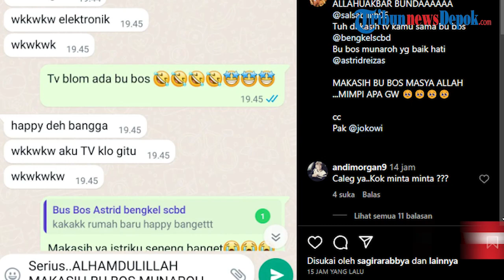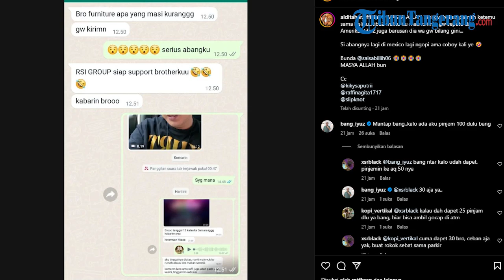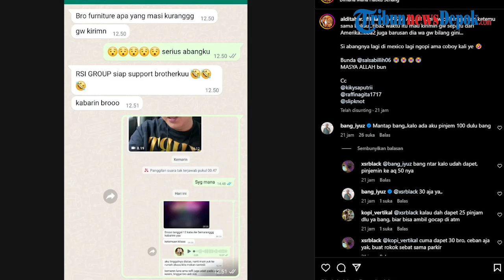Usai Dapat Hadiah Rumah Kini Aldi Taher Kebanjiran Dapet Kiriman Perabot Isi Rumah dari Rekan Artis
WARTAKOTALIVE.COM, JAKARTA - Berkah tak terduga datang menghampiri  Aldi Taher, dimana ia tiba-tiba saja dihadiahi satu unit rumah mewah.
Aldi mendapatkan rumah itu dari Ardhan Leemy, seorang  pebisnis property.

Ardhan Leemy,  memberikan hadiah rumah buat Aldi Taher, karena ia merasa terharu dengan bagaimana Aldi Taher memperlakukan ibunya.

"Aku sangat terharu setiap melihat video Aldi Taher memperlakukan ibunya dengan begitu sangat baik, memuliakan ibunya, dan ini patut di contoh semua orang," ujar Ardhan Leemy.